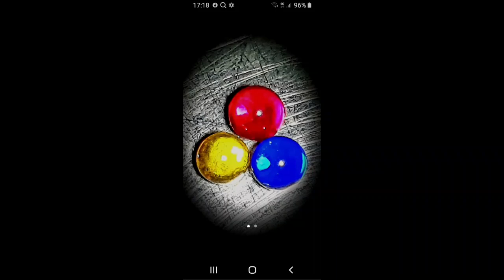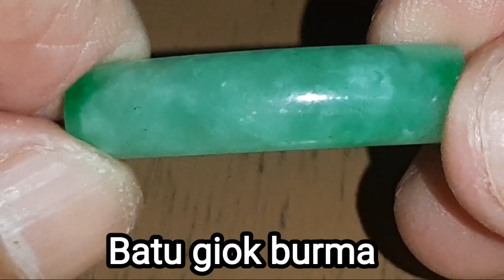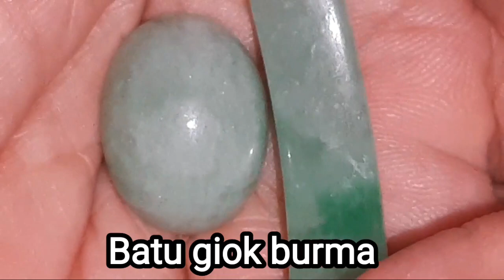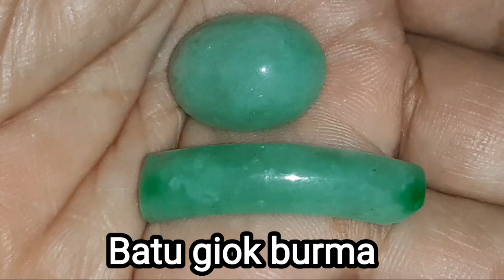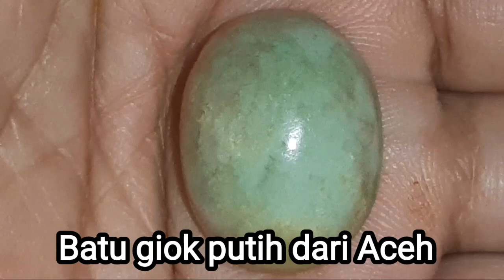Bermacam-macam jenis batu giok dan batu mulia lainnya.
Bermacam-macam jenis batu giok dan batu mulia lainnya. Berikut manfaat batu giok yang bisa berguna buat Anda: Melancarkan peredaran darah. Ion positif dari batu giok berfungsi untuk melancarkan peredaran darah dan bisa menghindari dari darah tinggi, kolesterol dan penyakit jantung. Menetralkan racun dalam tubuh. Batu kecubung atau ametis merupakan jenis batuan mineral kuarsa. Batu kecubung merupakan batu lahir bagi seseorang yang lahir di bulan Februari. Batu kecubung biasanya berwarna ungu sampai merah muda. Dalam sejarah, ungu merupakan warna yang digunakan oleh raja, ratu, dan anggota keluarga kerajaan lain. Batu pirus batu ini dipercaya dapat membawa keberuntungan serta umur yang panjang. Batu pirus juga sering digunakan sebagai jimat dalam perjalanan. Beberapa orang bahkan mempercayai bahwa batu pirus dapat membantu pemakainya meningkatkan karir karena memberikan kepercayaan diri dan jiwa kepemimpinan.
Trimakasih🙏🙏🙏

syarif channel,
bermacam-macam jenis batu mulia,
khasiat batu giok,khasiat batu pirus,khasiat batu kecubung,khasiat batu kecubung ungu,
mustika batu bertuah,
bermacam-macam jenis batu giok,